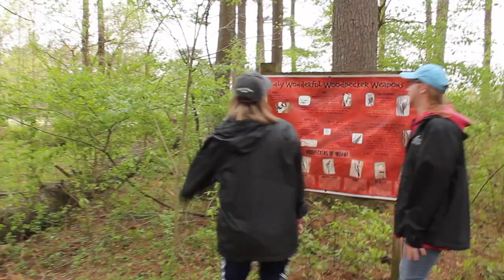St. Lawrence - Earthship Journey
Camp Tecumseh YMCA - Cobra & Thunder